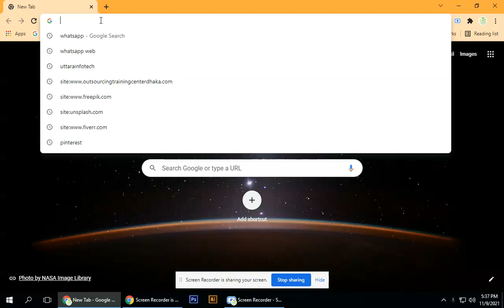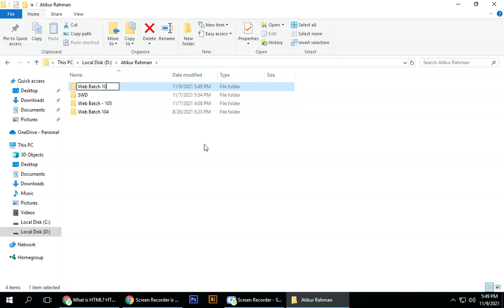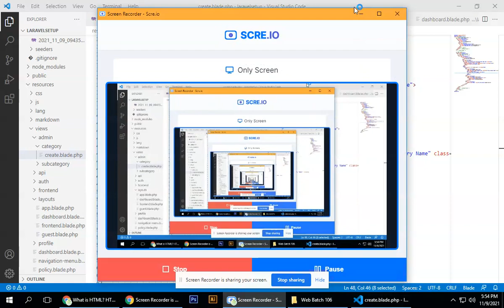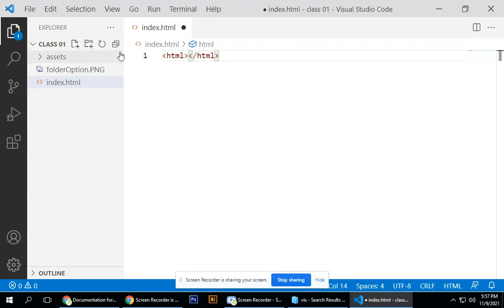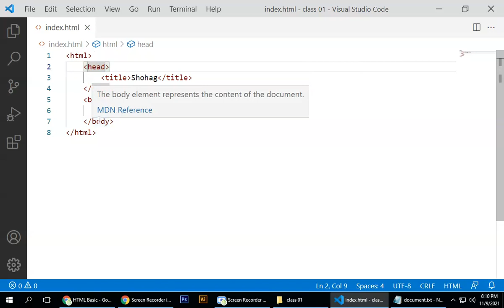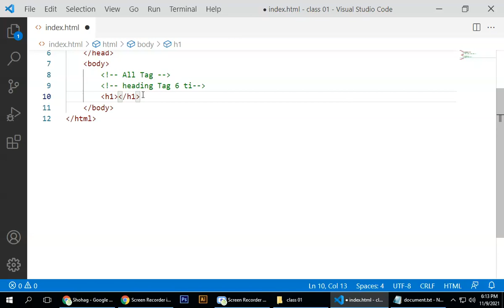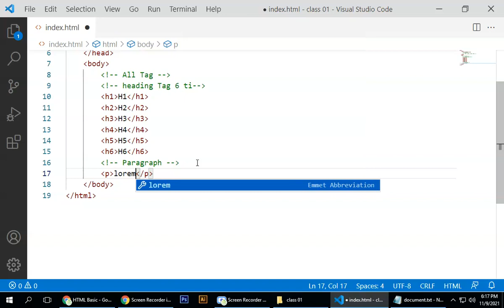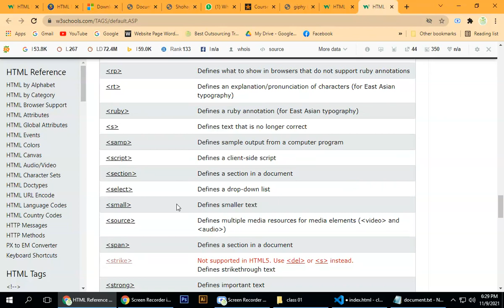Class 01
( ডিজিটাল মার্কেটিং + ফ্রীল্যান্সিং, গ্রাফিক্স ডিজাইন + ফ্রীল্যান্সিং,
প্রফেশনাল ওয়েব ডিজাইন এবং ডেভেলপমেন্ট + ফ্রীল্যান্সিং )
যারা  স্কিল ডেভেলপ সম্পর্কে আগ্রহী এবং ফ্রীল্যান্সিং Advance level কোর্স এর প্রতি আগ্রহী তাঁদের জন্যে ফ্রীল্যান্সিং ট্রেইনিং হতে পারে ক্যারিয়ার গড়ার বড় সুযোগ।
আপনার সময়কে কাজে লাগিয়ে আপনিও ঘরে বসে উপার্জন করতে পারবেন।
আপনিও চাইলে হতে পারেন প্রফেশনাল ফ্রিল্যান্সার।
Technopark দিচ্ছে, যে কোনো প্রান্ত থেকে শুধুমাত্র অনলাইনে যুক্ত হয়ে এই ট্রেইনিং করার সুযোগ।
ঘরে বসেই অংশগ্রহণ করতে পারেন এর অনলাইন ট্রেনিং এ
এছাড়াও, আমাদের offline Course এ অংশগ্রহণ করতে পারেন। ( ডিজিটাল মার্কেটিং + ফ্রীল্যান্সিং ,
গ্রাফিক্স ডিজাইন + ফ্রীল্যান্সিং ,প্রফেশনাল ওয়েব ডিজাইন এন্ড ডেভেলপমেন্ট + ফ্রীল্যান্সিং )
আমরা দিচ্ছি, আপনাকে ফ্রি একটি ক্লাসে অংশ নেওয়ার  সুযোগ।
জুন মাসের অনলাইন এবং অফলাইন ট্রেইনিং এর
 আপনার আসনটি বুঝে নিতে আজই আমাদের সাথে যোগাযোগ করুন।
বিস্তারিত জানতে ফ্রী রেজিস্ট্রেশন করুনঃ-
অথবা,  ইনবক্স এ সরাসরি ভর্তির জন্যে যোগাযোগ করতে পারেন।
অথবা,  ভর্তির জন্য ফোন করুনঃ 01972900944, 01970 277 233
🏠 আমাদের অফিসের ঠিকানা:
হাউস: ১৮(৪র্থ তলা),সোনারগাঁও জনপথ রোড